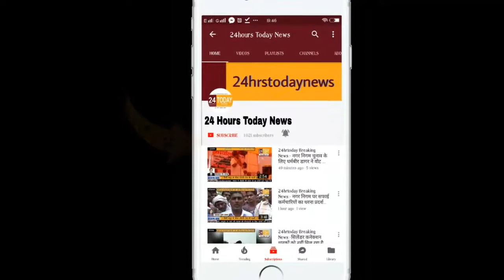24hrstoday Breaking News:- पुलिस के सराहनीय कदम से मां को मिली बच्ची Report by Vishal Agrawal